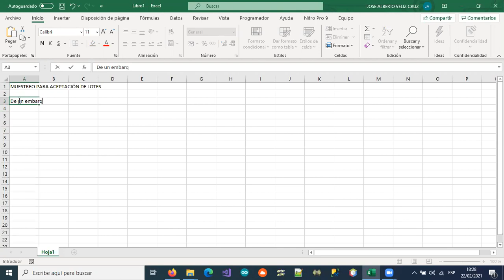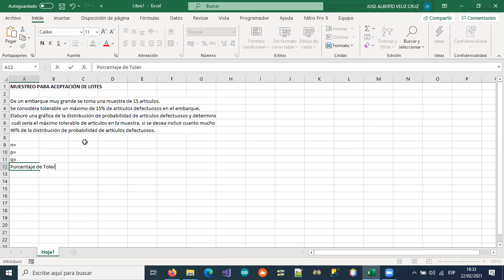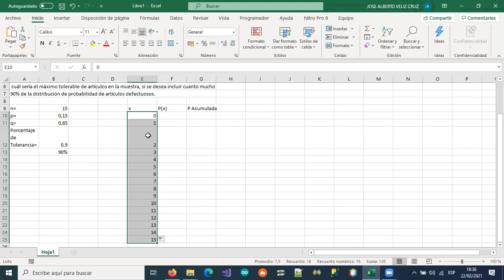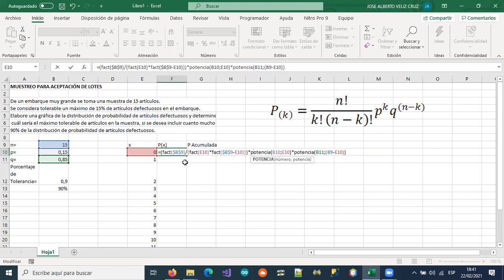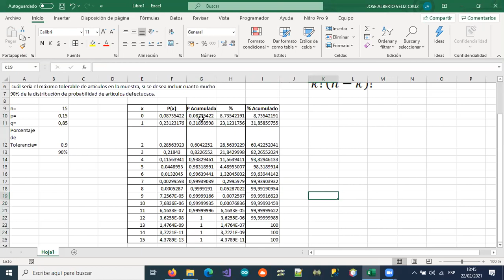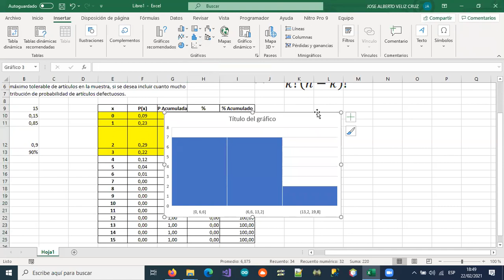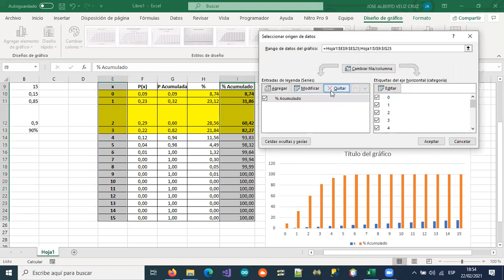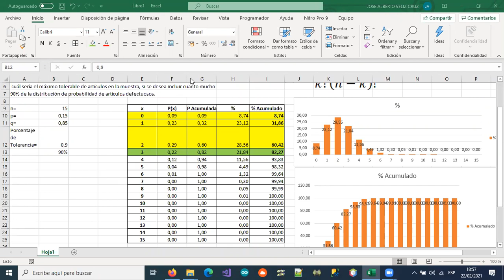13-MUESTREO PARA ACEPTACIÓN DE LOTES (BINOMIAL)